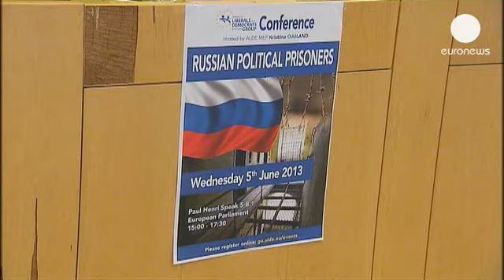Eurodeputados liberais criticam onde de repressão na Rússia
No momento em que começa um novo julgamento de dissidentes políticos na Rússia, o grupo liberal...

No momento em que começa um novo julgamento de dissidentes políticos na Rússia, o grupo liberal do Parlamento Europeu organizou um seminário sobre o tema, em Bruxelas.

Pavel Khodorkovsky, filho do magnata Mikahil Khodorkovsky, que está preso há uma década, disse que "o governo quer suprimir a dissidência dentro do país. É por isso que temos tantos presos políticos. Pode estar em preparação um terceiro processo judicial contra o meu pai".

O grupo liberal europeu prepara uma resolução crítica do governo de Moscovo para ser votada pelos restantes parlamentares.

O eurodeputado Leonidas Donskis considera que a União Europeia tem de se fazer ouvir contra a repressão.

"Não sou tão ingénuo ao ponto de esperar que o Kremlin se sinta envergonhado. Mas podemos enviar-lhe a mensagem de que o respeito pelos direitos humanos não é negociável", afirmou Donskis.

Já o diretor da Comunidade Russa na Europa, Sergei Petrossov, critica o que se chama de aproveitamento político.

"Em primeiro lugar, por que é que são chamados presos políticos? Em segundo lugar, o facto de o Parlamento Europeu e da União Europeia politizarem este caso e se aproveitarem destas pessoas é algo lamentável", afirmou Petrossov.